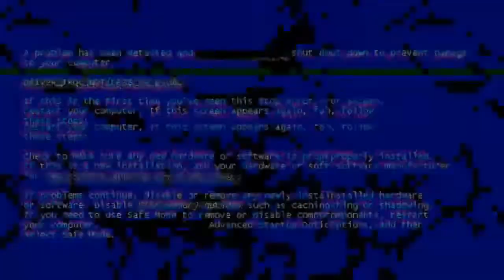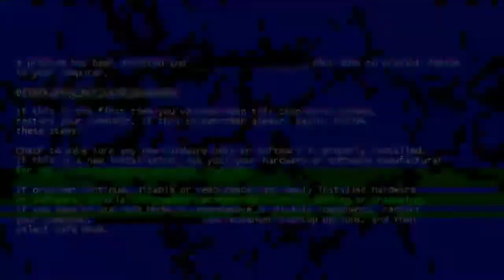Senapan angin Sharp Barata Clasic Standart Terbaik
Di video kali ini kami berkesempatan untuk Senapan angin Sharp Barata Clasic Standart Terbaik

- SEMOGA BERMANFAAT -

Info lebih lanjut hubungi kami di  :

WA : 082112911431